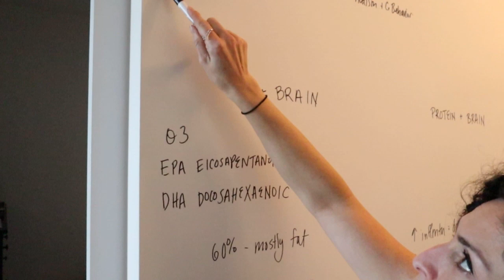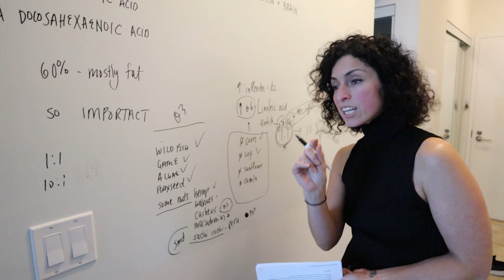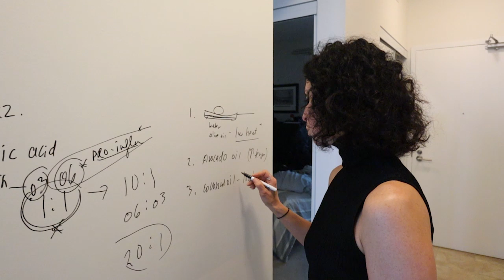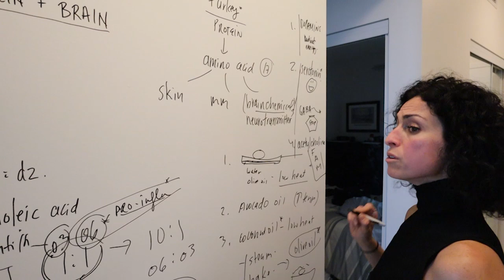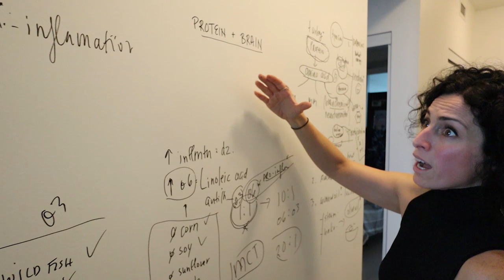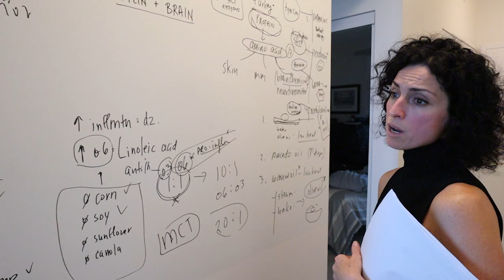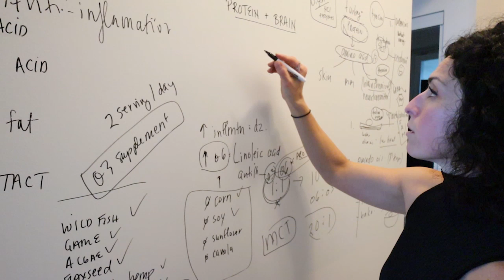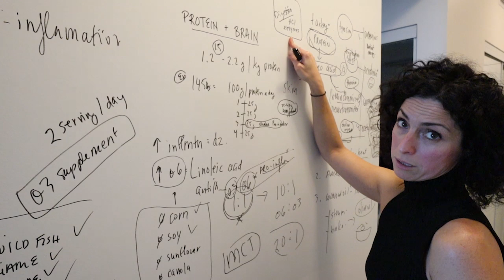OMEGA 3 BENEFITS and the BEST FOODS to HEAL Depression and Anxiety